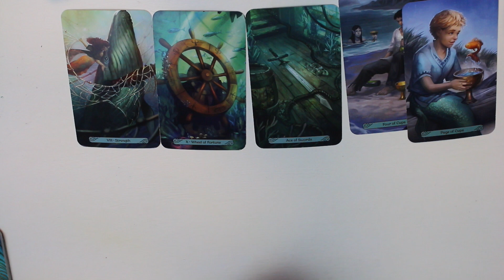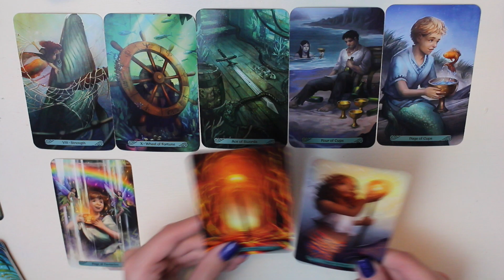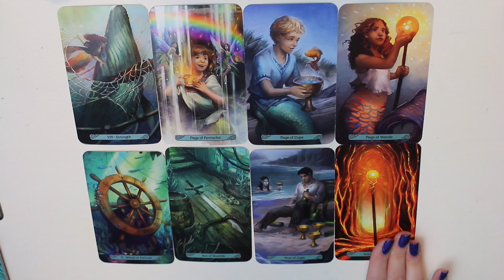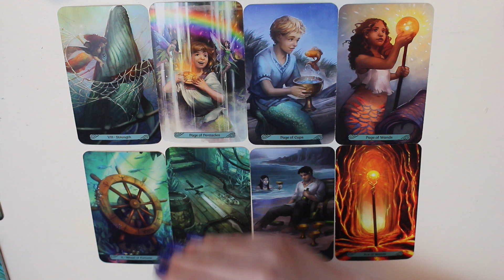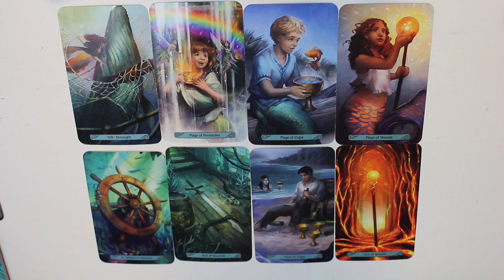♥︎𝐶𝑜𝑙𝑙𝑒𝑐𝑡𝑖𝑣𝑒 𝑅𝑒𝑎𝑑𝑖𝑛𝑔♥︎ Mermaid Tarot Message | Listen To Your Soul 🌟| Collective Tarot Reading Today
In today's video I'll be doing a collective reading for you using the mermaid tarot. This collective tarot reading will show you how you need to listen to your intuition. There is no wrong choice for you! Allow yourself to take a leap of faith with yourself, and in doing so, you will achieve success! It's time for you to listen to your soul in this mermaid tarot message for you. Please subscribe, share and like👍🏻 To help me make more videos to guide you on your spiritual journey ✨ My name is Carolyn and I'm a tarot and oracle reader and empath. My goal with this channel is to give you guided messages that allow you to have a better connection and understanding of your own intuition so you can make the best decisions for you. I hope my messages resonate and help give you some guidance.